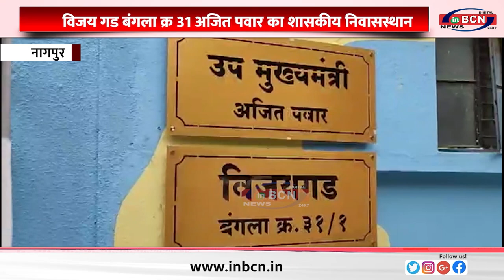विजय गड बंगला क्र 31 अजित पवार का शासकीय निवासस्थान ...INBCN NEWS